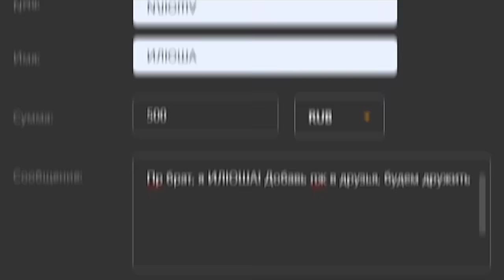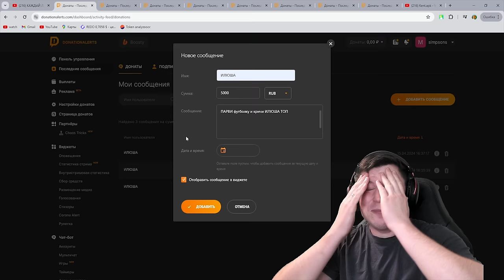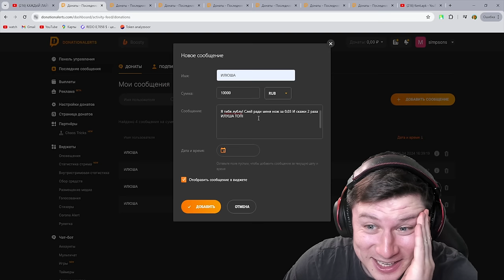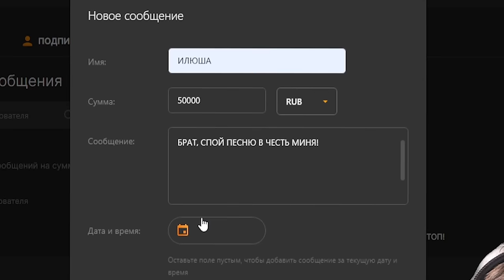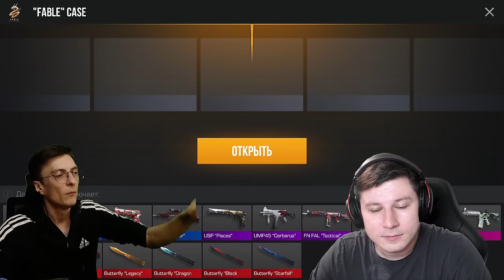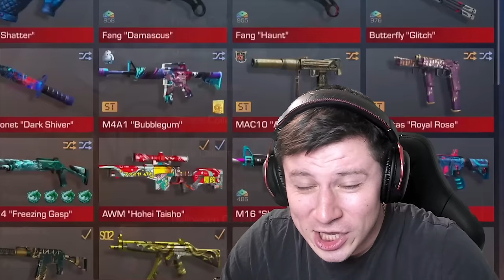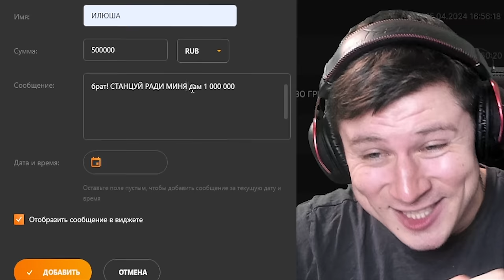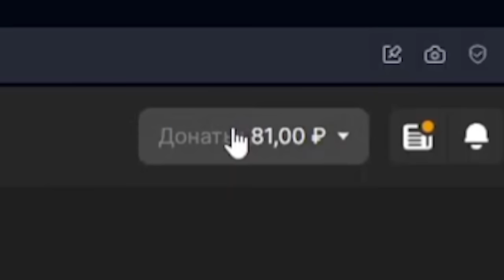ЗАДОНАТИЛ 1 МИЛЛИОН РУБЛЕЙ АГРОСТРИМЕРУ ПРЯМО НА СТРИМЕ ПО STANDOFF 2